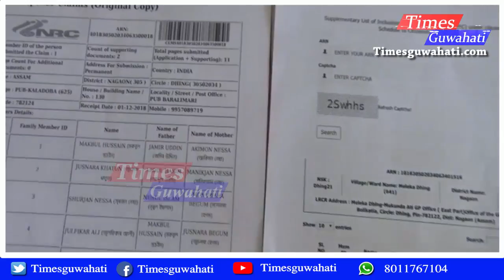Dhing NRC incomplete ¦ 5000 people's name rejected from NRC